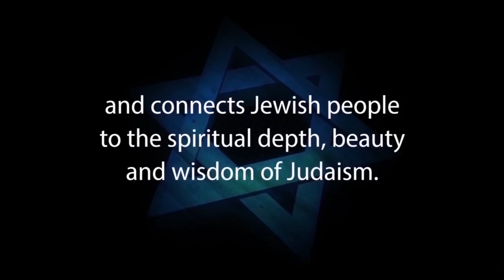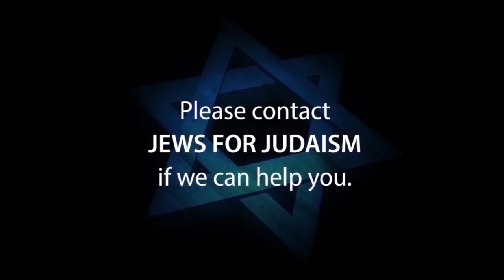TATTOOS IN JUDAISM – What Does the Torah Teach? – Jews for Judaism – Rabbi Michael Skobac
TATTOOS IN JUDAISM – What Does the Torah Teach?  Tattooing has become trendy over the past years. Studies reveal that the numbers of younger people getting tattooed is steadily growing. This video explores the phenomenon of tattoos and the perspective of Judaism. The Torah does prohibit tattoos, but how exactly is the prohibition defined? What are some of the reasons given for forbidding tattoos? And what about removing tattoos - are there ways that are more preferable?

A common question Jews for Judaism receives is “If a Jew had a tattoo, but later regretted it, or if someone had a tattoo and then converted to Judaism, do they have to have the tattoo removed?” There is no strict requirement to have the tattoo removed. However they may opt to have the tattoo removed in a permissible way if they choose.

1. Hebrew-Christian missionaries convert thousands of Jews worldwide every year
2. Destructive cults cause many Jews to abandon family, friends and careers
3. Eastern religions, Buddhism and Hinduism are spiritual choices for many Jews
4. Apathy and ignorance leave many Jews unaware, unaffiliated and assimilated
5. Intermarriage is exploding with a 75% rate in some North American cities
6. Anti-Israel BDS on campus inhibits Jewish students from standing up for Israel and Judaism